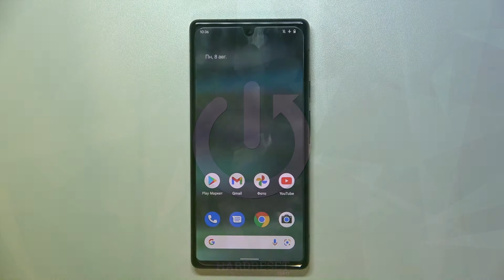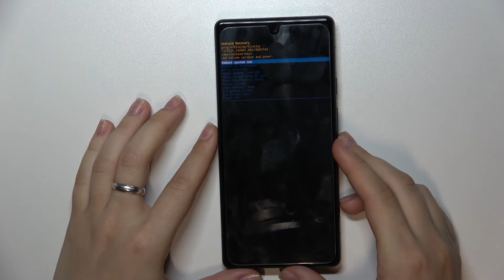Как перейти в режим рекавери на Pixel 6A / Как открыть меню восстановления на Pixel 6A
Если вы хотите кзнать больше информации о Pixel 6A, советуем вам посетить наш сайт: hardreset.info/ru

Добро пожаловать на наш канал, в этом видео вы узнаете как войти в режим восстановления на смартфоне Pixel 6A. Для того чтобы активировать на Pixel 6A режим восстановления, вам нужно внимательно посмотреть наше видео. В нём мы покажем вам как безопасно и без сторонних приложений войти в режим восстановлений в Pixel 6A. Режим восстановления в Pixel 6A позволяет исправить ошибки системы.

Как войти в режим восстановления на Pixel 6A? Как выйти из режима восстановления на Pixel 6A? Как настроить Pixel 6A в режиме восстановления? Как пользоваться на Pixel 6A режимом восставноления?